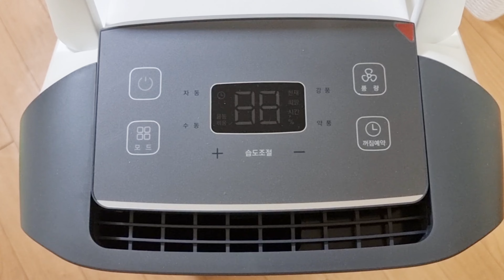위닉스 뽀송 New 17L 제습기 2탄 I 장마 필수템, 소음 정도, 물통 확인 I 실 사용기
지난 첫번째 영상에 이어 요즘 거의 매일 달고 살다시피 하는 제습기 사용 영상 2번째로
돌아왔어요.
많은 분들이 궁금해 하실 사항으로 간략하게 다시 영상 제작했어요.
이번 영상은 소음 정도를 확인할 수 있도록 음악을 뺐습니다. 소음이 없지 않습니다.
영상에 나온 그대로에요. 도움 되시길~~^^
(내돈내산)